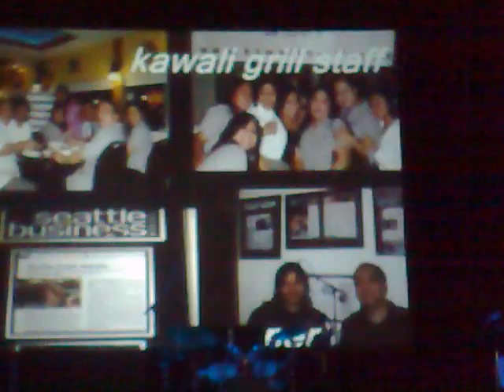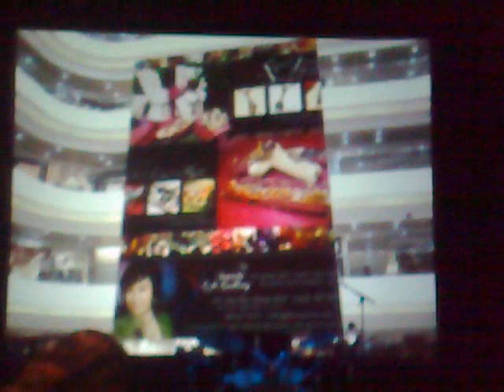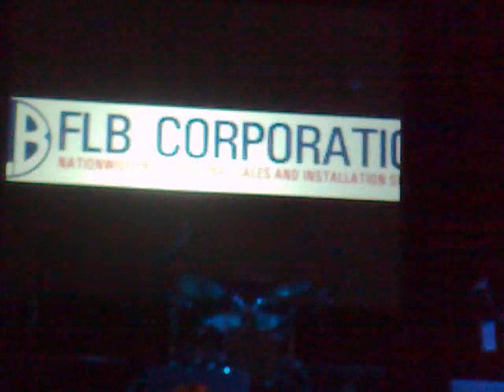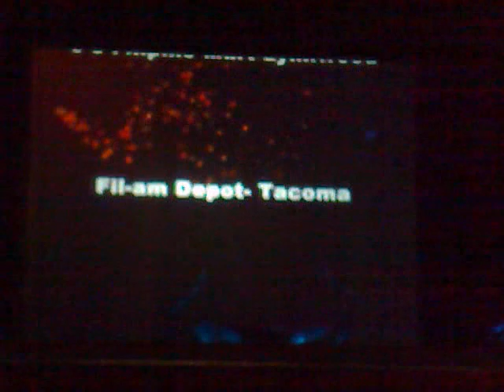Sponsors and d opening